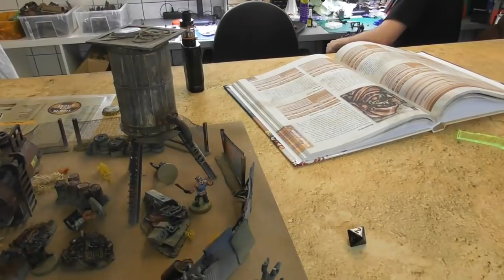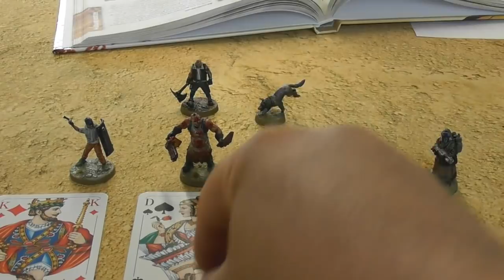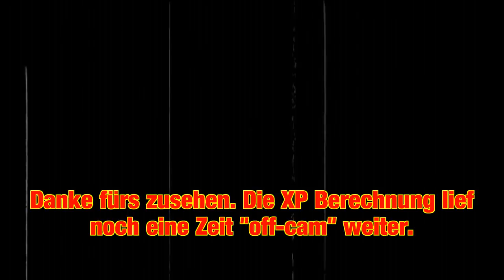Bunkervideos - This is not a Test: DIE Kampagne Spiel 9 (Pfeife)